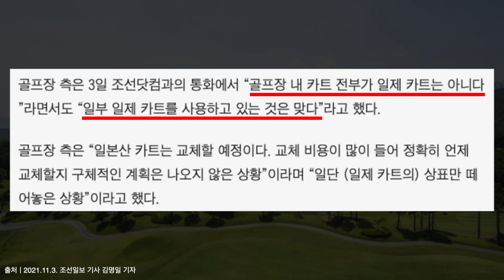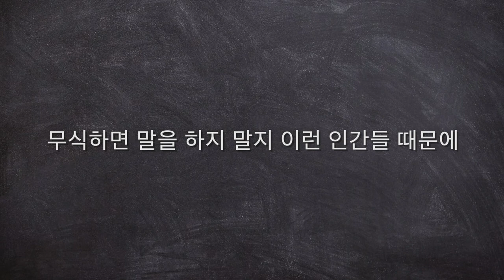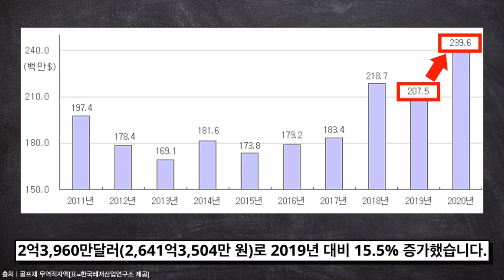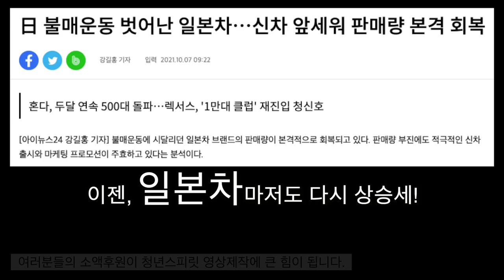일본산 카트 교체 비용이 많이 들어 교체하지 않고 일제 상표만 떼어놓은 골프장 사장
청년스피릿 계좌번호: 신한은행 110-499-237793 고X형